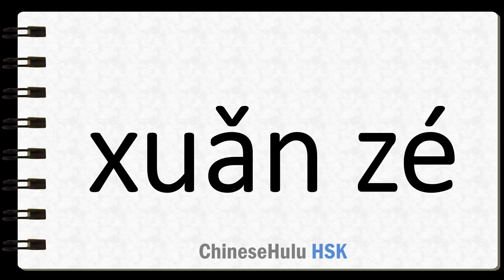How to Say choose in HSK Chinese